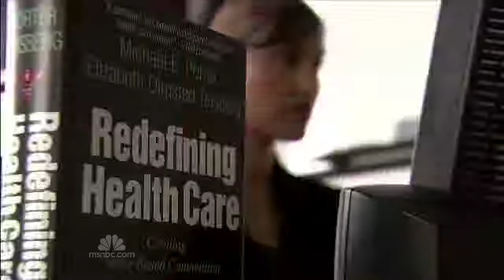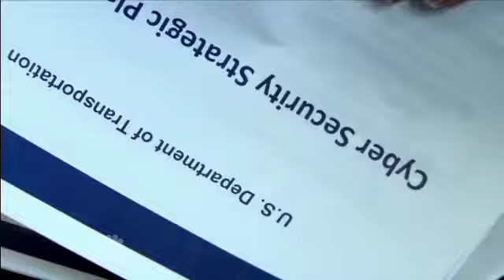2014 Jack Valenti Friend of the White House Fellows Program Award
Tom Brokaw – 2014 Jack Valenti Friend of the White House Fellows Program Award